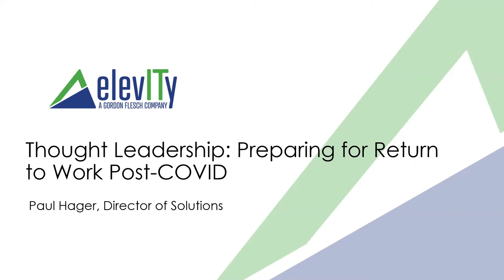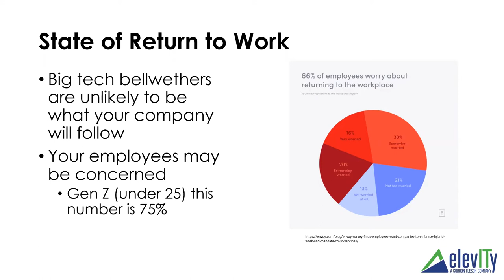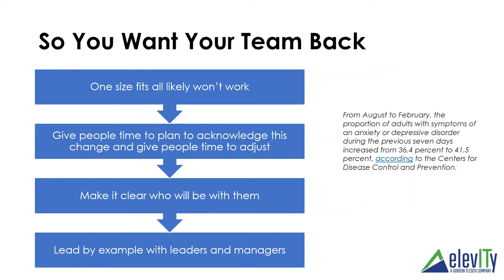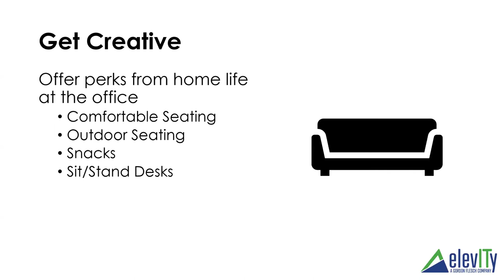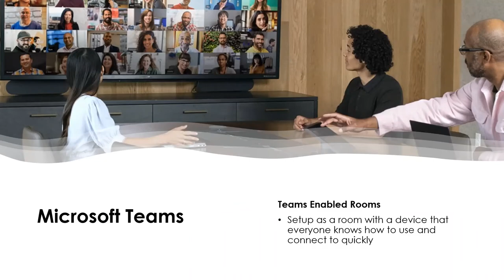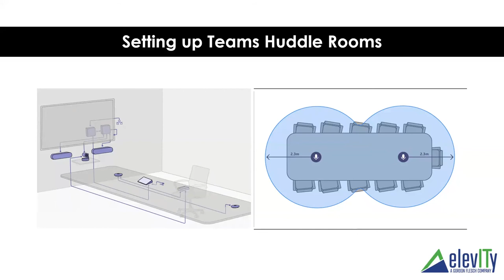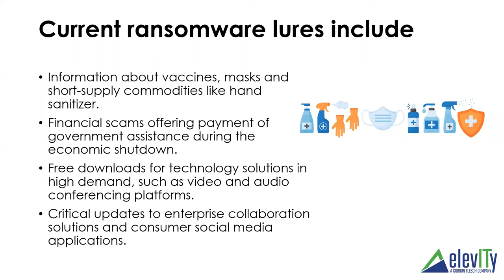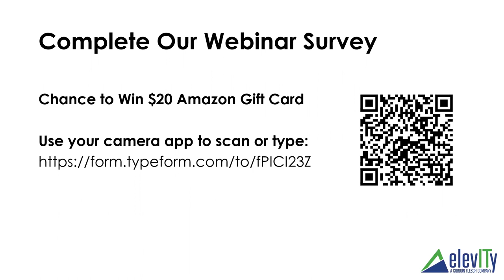Preparing for Return-to-Work Post-COVID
After a year of working primarily from home, many businesses are preparing for their teams to return to work. With this comes challenges and a lot of opportunities to set a new course for your business strategy and processes. Join Paul Hager to hear how businesses big and small are capturing this opportunity to overhaul their internal culture and day-to-day processes. He'll discuss hybrid work options, the technology and security components of continued remote work, and other creature comforts many business are considering.